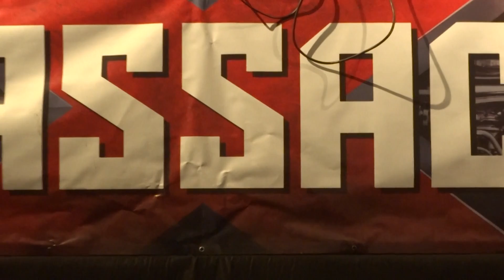X Massacre 2016 Hungry Beats vs The Butchers part 1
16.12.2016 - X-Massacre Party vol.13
EXPO Prague - Výstaviště Praha Holešovice
3 stages in 3 halls, capacity more than 5000 people
14 hours of tekno, hardcore & hard dnb / neurofunk

HARD STAGE

THE SICKEST SQUAD presents SICKORE 3.0
THE SPEED FREAK / Audiogenic, DE /
LE BASK / Peacock Records, FR /
N-VITRAL / Third Movement, NL /
ROB GEE / Mokum, Industrial Stregth, USA /
MECCANO TWINS / Brutale, Traxtorm, IT /
DYPRAX / Masters Of Hardcore, NL /
THE MASTERY / Audiogenic, FR /
HUNGRY BEATS VS THE BUTCHERS / CZ
WOLFENOIZ´aka SUBURBASS / LDAC, FR /
DAREDEVILS / Footworxx, CZ /
DEXIDE / X-Massacre, LXRecords, CZ /
X-TRAY / X-Massacre, Cabaret, CZ /

TEKNO STAGE

GUIGOO NARKOTEK vs BILLX / UGT, FR /
LES BOUCLES ETRANGES live PA / FR /
MAT WEASEL vs KEYGEN live PA / UGT, FR /
PITCH MAD ATTAK / Astrofonik, IT /
RINSE / Acid Anonymous, NL /
ALIFER vs MINDTRAX live / Demontage, IT /
FORMAT C live PA / Tekiteazy, TNL Recs, DE /
DR.LOONEY vs TANUKICHI / Astrofonik, JAP /
MILTATEK live / Balarace, Astrofonik, FR /
LUXOR DJS / Duff.LXR, Mini.LXR, Paky.LXR /

NEUROFUNKGRID DnB STAGE:

PROLIX / Tredkill, UK /
BILLAIN / Terminal, Eatbrain / BIH
DJ HIDDEN / The Outside Agency, NL /
AKOV / NeurofunkGrid, UK /
KHRONOS / NeurofunkGrid, Blackout, NL /
PIXIE / T2B, Let It Roll, CZ /
SNOOKEY / BasSistaz, Let It Roll, CZ /
BEESU / Let It Roll, CZ /
CYBI / Reprospekt, CZ /
DUFF / Luxor, CZ /